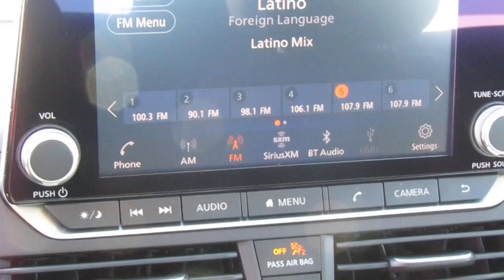2021 Nissan Altima 2.5 SR Sedan